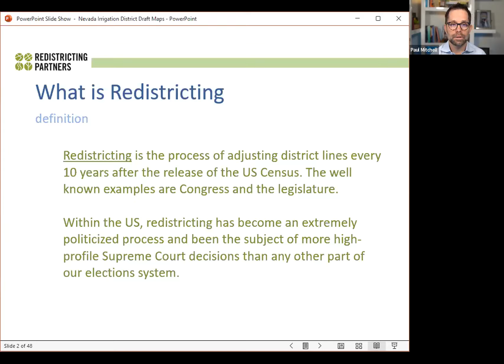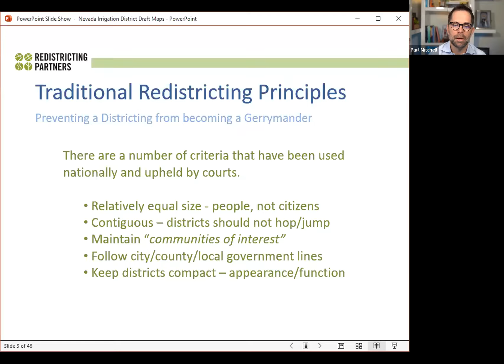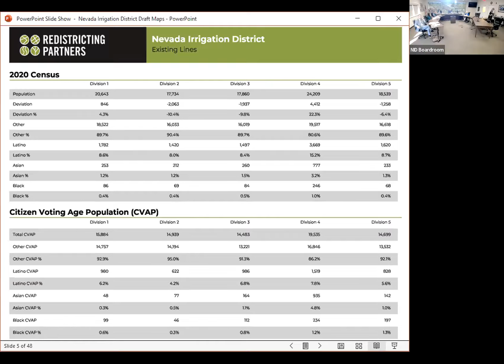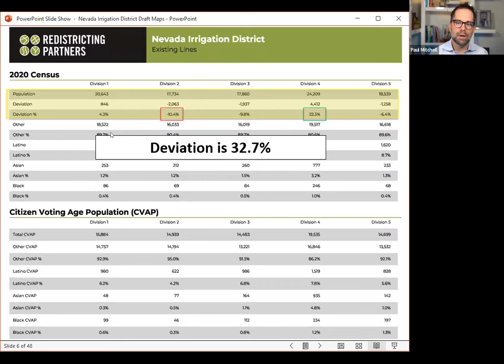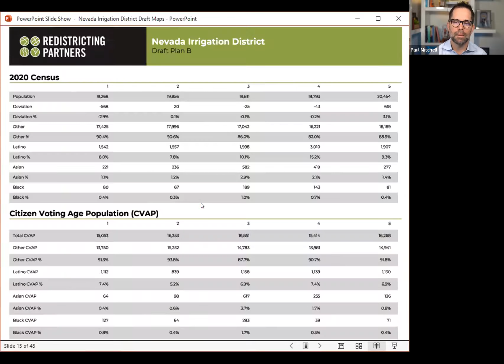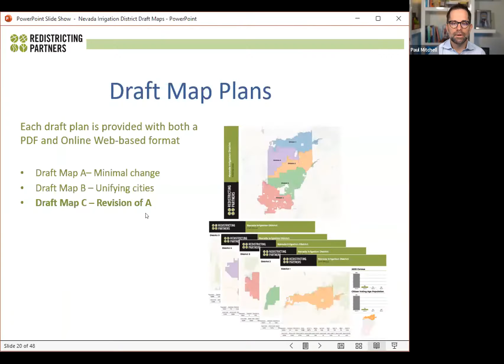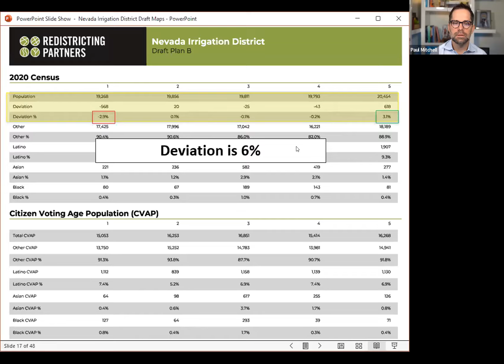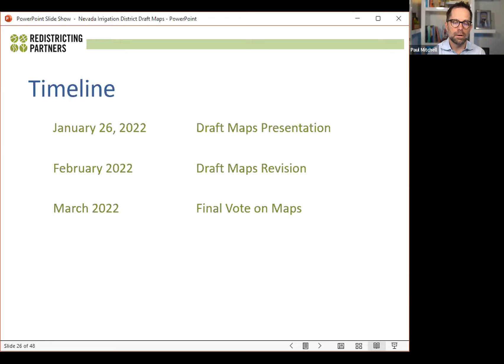January 26, 2022 - NID Board of Directors Meeting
00:00:00  Call to Order, Pledge of Allegiance, Roll Call
00:00:48  Item 8:  SB610 Water Supply Assessment - Pulled from Agenda
00:02:24  Public Comment on Items Not on the Agenda
00:28:57  Item 1:  Redistricting Update
01:32:35  Consent Agenda
01:33:26  General Manager's Report
01:47:52  Board of Directors' Reports
02:05:00  Public Comment on Closed Session Items